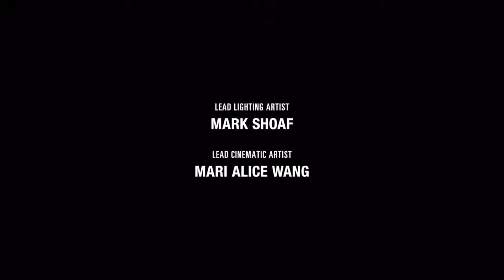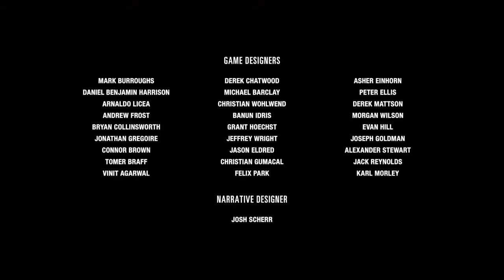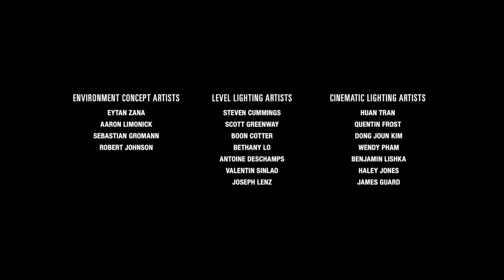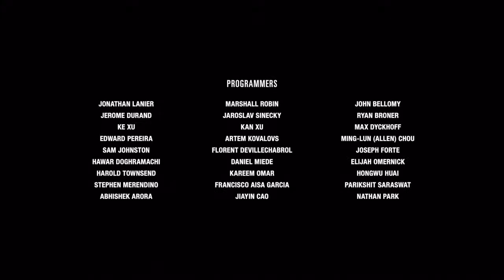The Last of Us: Part 2 - Part 12 (Ending)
I play on Xbox & Playstation. I also play on PC.
I livestream and make videos.
Most of the time I do Let's plays of a game.